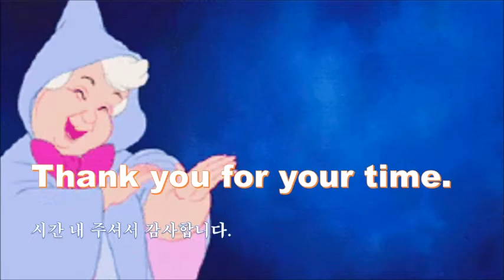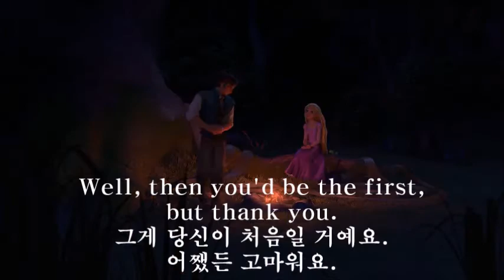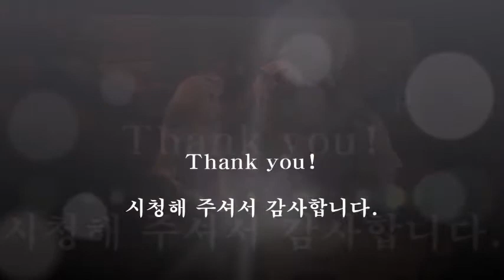Thank you. 라푼젤과 영어 회화 패턴 226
1. 영어 회화 패턴 226
감사합니다.

2. 영어 회화 패턴 226
Thanks a lot.
고마워요.

3. 영어 회화 패턴 226

4. 영어 회화 패턴 226

5. 영어 회화 패턴 226
Thank you for your help.
도와주셔서 고맙습니다.

6. 영어 회화 패턴 226
Thank you for your time.
시간 내 주셔서 감사합니다.

7. 영어 회화 패턴 226
Thank you for calling.
전화 주셔서 감사합니다.

8. 영어 회화 패턴 226

9. 영어 회화 패턴 226
Thank you for your trouble.
애써 주셔서 감사합니다.

10. 영어 회화 패턴 226
Thank you for the compliment.
칭찬해 주셔서 감사합니다.

11. 영어 회화 패턴 226
Thank you for having me to dinner.
저녁 식사를 대접해 주셔서 감사합니다.

12. 영어 회화 패턴 226

13. 영어 회화 패턴 226
Thank you for inviting me.
초대해 주셔서 고맙습니다.

14. 라푼젤 91
For my killer show-tune medley. Thank you.
내 죽이는 쇼버젼 메들리를 위해서. 고마워.

15. 라푼젤 100
Thanks for everything.
여러가지로 고마워요.

16. 라푼젤 132
Well, then you'd be the first, but thank you.
그게 당신이 처음일 거예요. 어쨌든 고마워요.

17. 라푼젤 191
Thank you. No really, thank you.
고마워. 아니, 진심으로 고마워.

18. 라푼젤 215
Thanks to Maximus, crime in the kingdom disappeared almost overnight.
막시무스 덕분에 왕국의 범죄는 거의 하루 사이에 사라졌답니다.

19. 라푼젤 78
That's right! But don't thank me.
그래 맞아. 하지만 나한테 고마워하지는 말아.

20. 라푼젤 147
고마워,